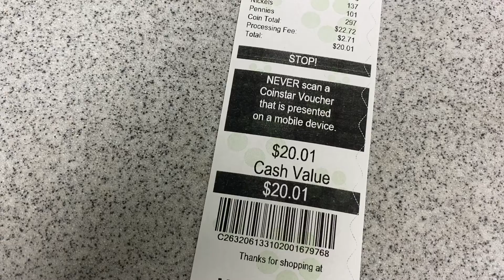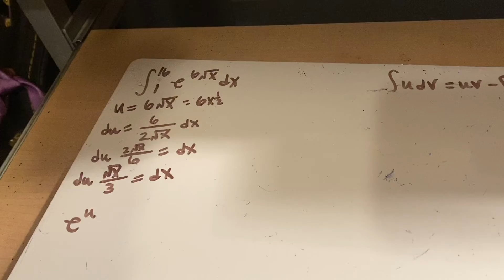A week in my life: The start of another school session; fixing the toilet… again.